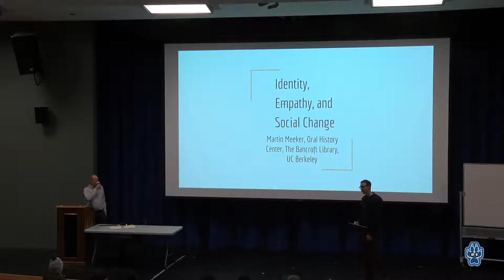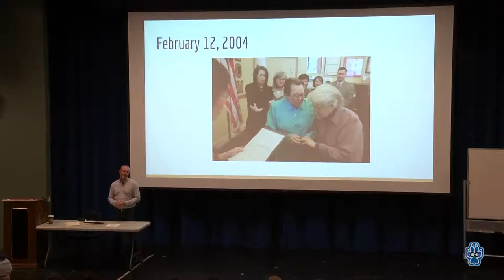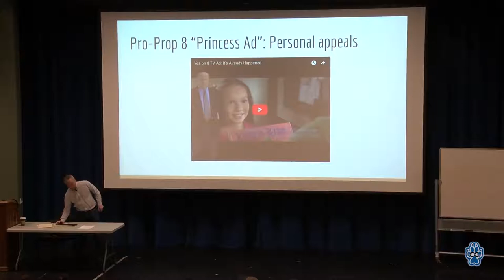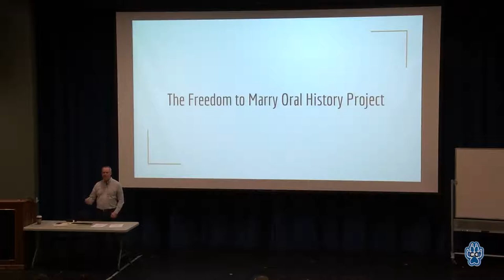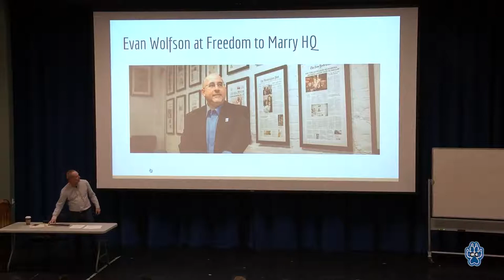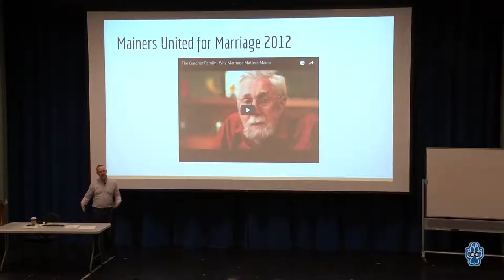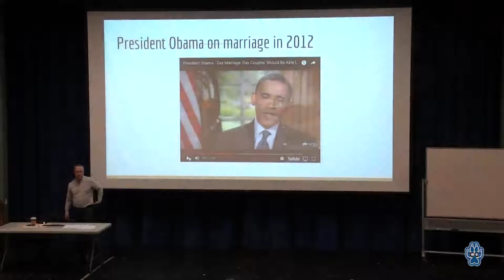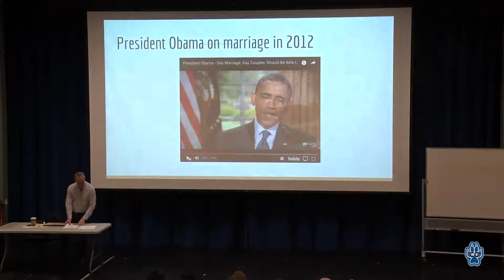Identity & Global Challenges - February 28, 2018 - Martin Meeker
Title: Identity, Empathy, & Social Change